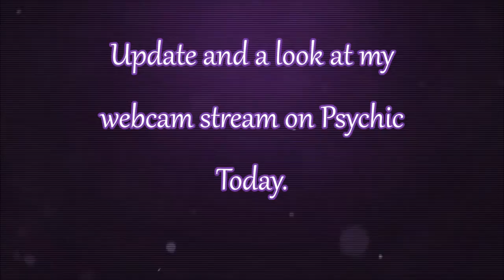Update and Psychic Today webcam stream 18+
Hi it's been a while since I have updated my channel but I am hoping to bring more content soon.